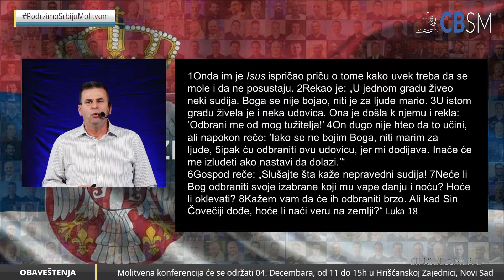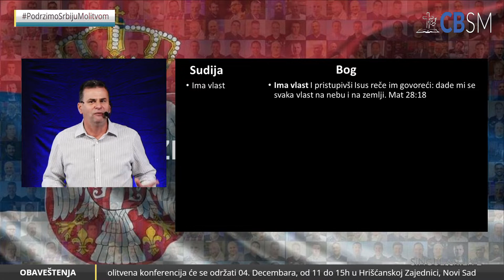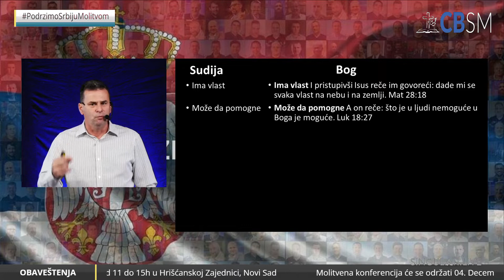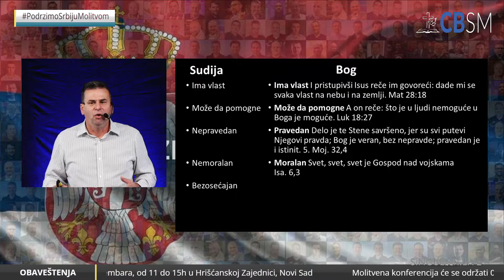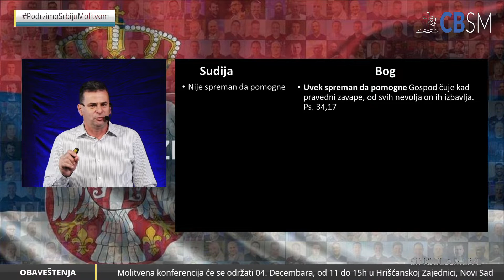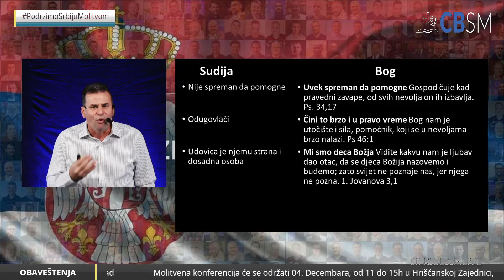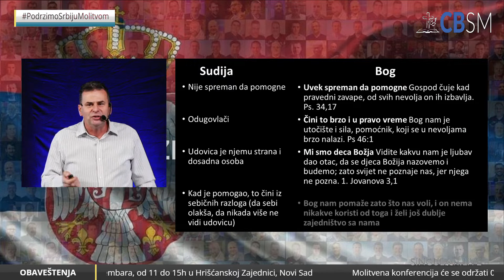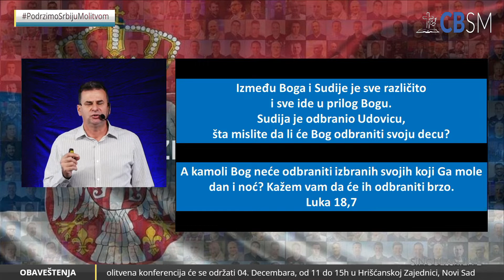Ustrajnost u molitvi_Miroslav Radovanović_02.12.2021.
Često ljudi ne dobiju ono što su molili zato što su odustali. Ustrajnost je nešto što je Isus mnogo puta naglašavao kao neophodan elemenat kada je u pitanje molitva.